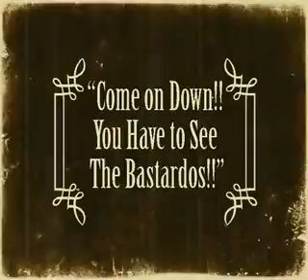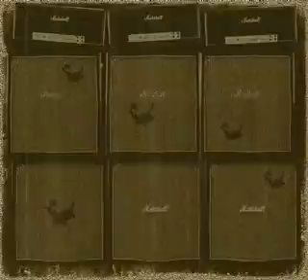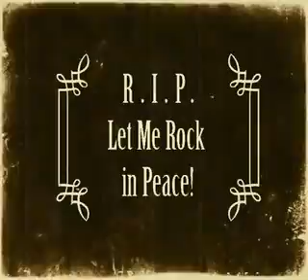Los Bastardos Finlandeses - Born N Raised